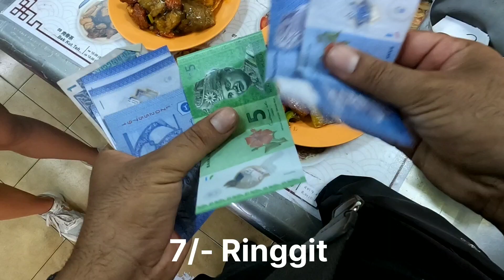Vegitarien Chinese Food, Kuala Lumpur, Malaysia